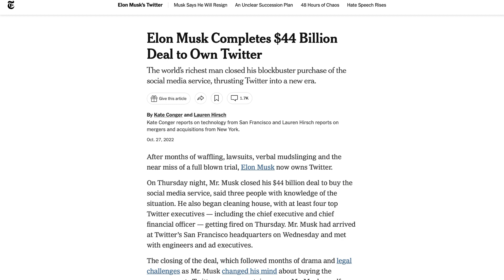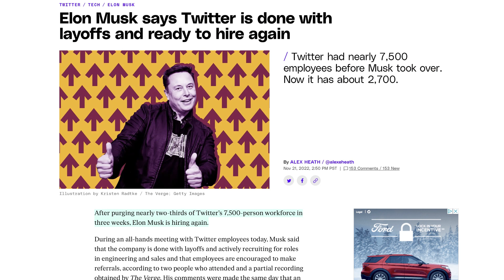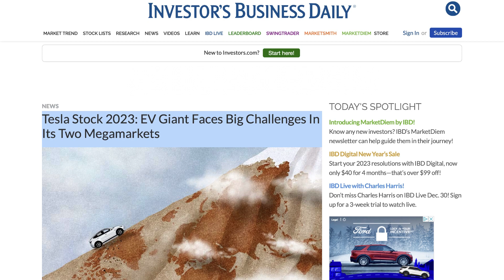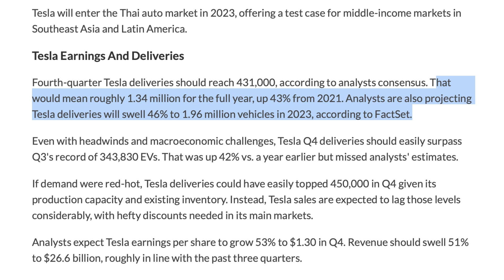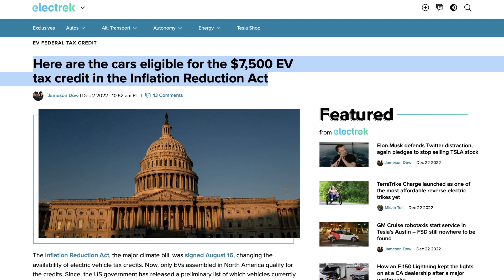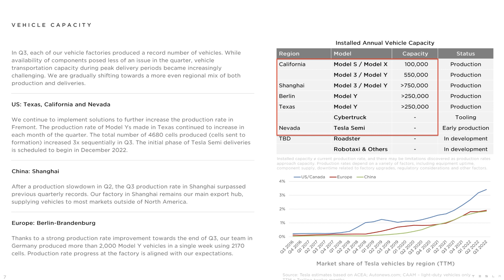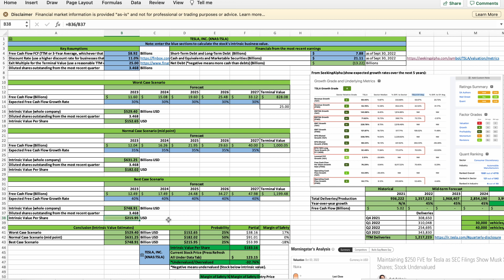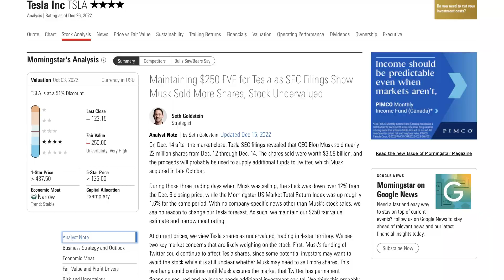TESLA STOCK CRASHED | Bear vs Bull Case | Will It Recover?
In this Tesla (TSLA) stock analysis video, I will talk about why Tesla stock has crashed as much as 70% from the most recent peak, Tesla's bear case (biggest risks/concerns) vs Tesla's bull case (long-term prospects). You will also learn about Tesla stock's intrinsic value, so you will know whether Tesla stock is undervalued now.

0:00 Intro
1:32 Tesla stock's bear case: Twitter distraction
3:37 Lower consumer demand and macroeconomic headwinds
6:12 Tesla stock's bull case: Will Tesla recover over the long run?
8:08 Tesla's long-term growth prospects
10:52 Tesla stock valuation: Is Tesla stock undervalued?